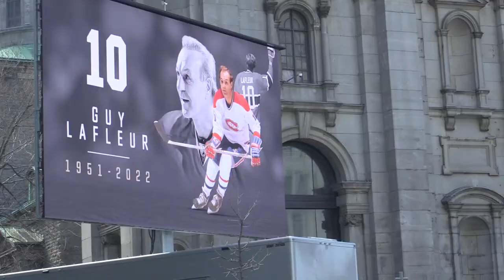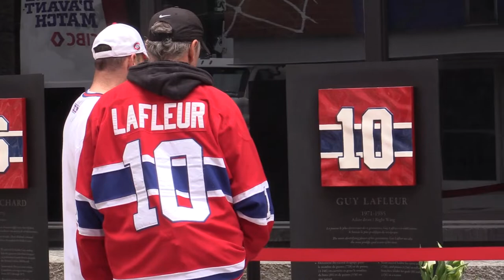Tributes For Guy Lafleur At His Funeral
Former NHL players, politicians and fans remember Montreal Canadiens great Guy Lafleur in this video taken outside Mary Queen of the World Cathedral in Montreal on Tuesday, May 3, 2022.